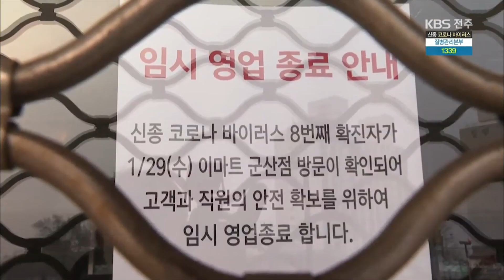확진자 대중사우나 방문 뒤늦게 확인...방역 비상 2020.02.02(일)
[앵커멘트]
신종 코로나
전북 첫 확진자가,
다중이용시설인
대중 사우나까지 다녀온 사실이
뒤늦게 밝혀졌습니다.
보건당국은
긴급 방역을 실시했지만,
확진자와 접촉한 사람을
찾는 데 어려움을
겪고 있습니다.
진유민 기자가 보도합니다.

[리포트]
지난달 23일,
중국 우한에서 칭다오를 거쳐
인천공항으로 귀국한 60대 여성.

이틀 뒤 군산으로 내려와
지난달 31일
신종 코로나 확진 판정을 받기 전까지
시내 식당과 내과의원, 대형 마트를
방문한 사실이 확인됐습니다

해당 건물들은
방역 소독과 임시 폐쇄 조치가 내려졌고
밀접 접촉자는 격리 조치했습니다.

그런데 8번째 확진자에 대한
심층 역학조사 과정에서
추가 동선이 나왔습니다.

발열과 기침, 가래 등의
증상을 보이던 확진자가
지난달 26일,
군산의 한 대중사우나를
찾은 겁니다.

전라북도가
카드 내역 등을 추적하면서
뒤늦게 알게 된 건데,
보건당국은 부랴부랴
긴급 소독에 나섰습니다.

[녹취]대중사우나 관계자(음성변조)
"보건소에서 나와서 어제(1) 소독 밤 10시까지 했을 거예요. 방역복 입고 사람 몇십 명 와서 했어요.

하지만 확진자가 다녀간 뒤에도
해당 사우나는 일주일 째
계속 영업이 이뤄졌고,
하루 평균 백 명이 넘는
손님이 찾은 것으로 알려졌습니다.

[녹취]강영석/전라북도 보건의료과장
"현재 경찰청의 도움을 받아서요. 접촉자 확인을 하고 있는 중이고,  해당 지자체에서 (사우나) 출입 시간을 통해서 안내를.."

또한, 사우나를 나온 뒤
한 식당에서 저녁 식사를 한 사실도
추가로 밝혀졌는데,
식당 종업원 1명에 대한 검사 결과는
음성 판정이 나왔습니다.
KBS뉴스 진유민입니다.